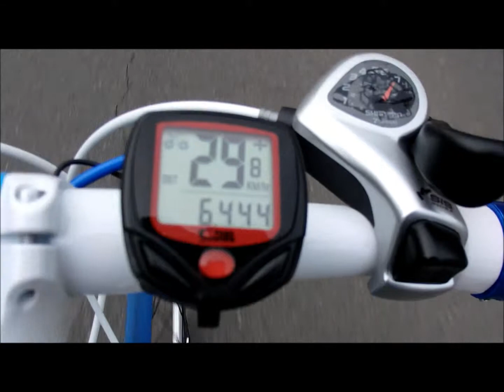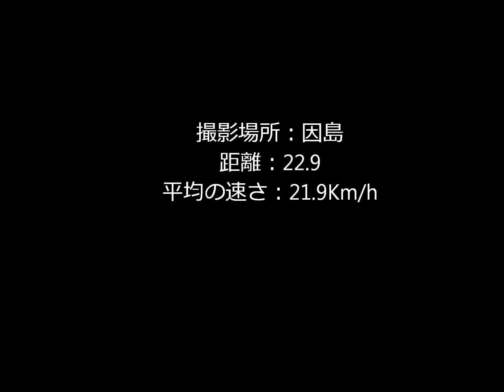因北一周サイクリング 平成27年2月2日